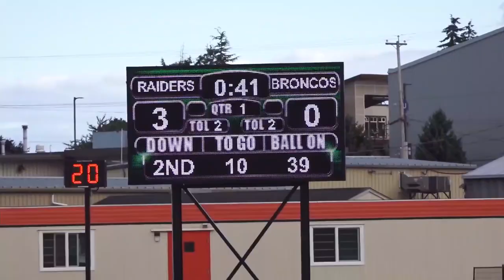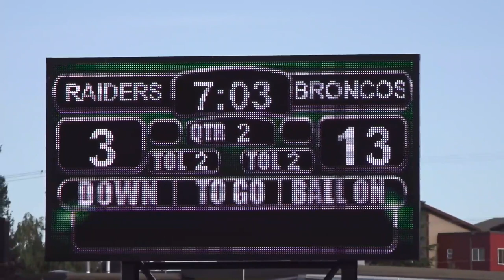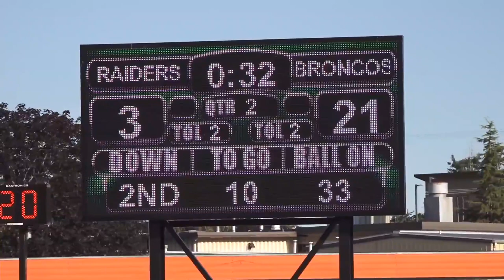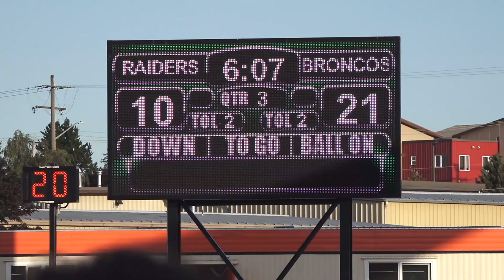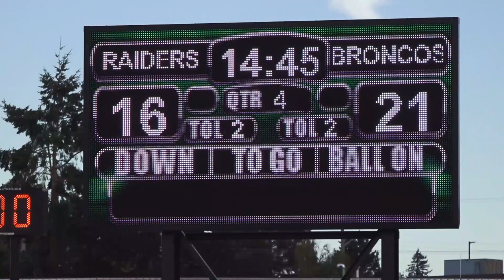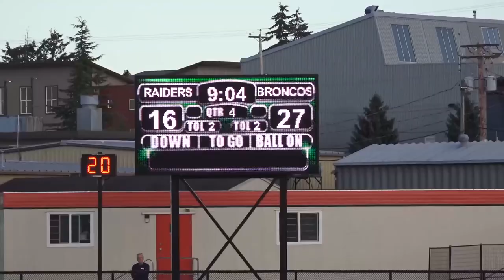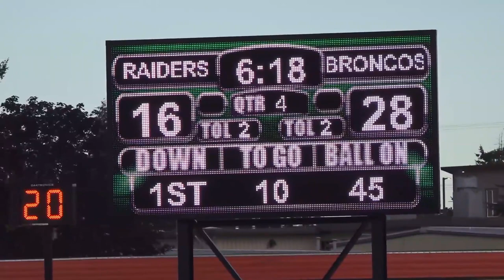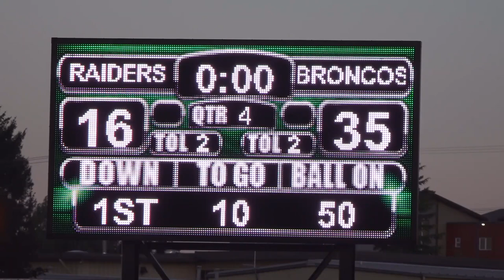Kamloops Broncos @VI Raiders Aug 13, 2022